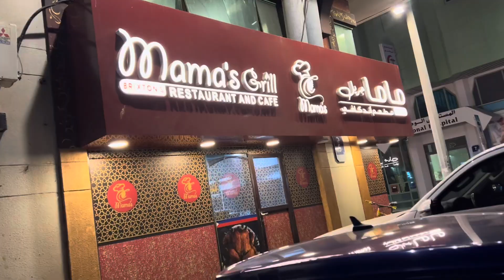Mamas Lamesa Grill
New restaurant in town
Legit na mura na masarap pa